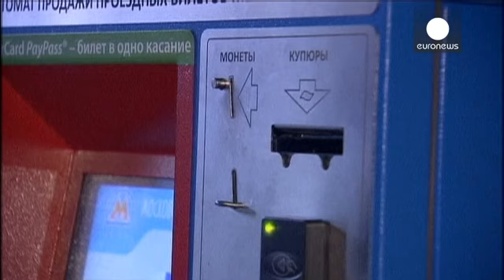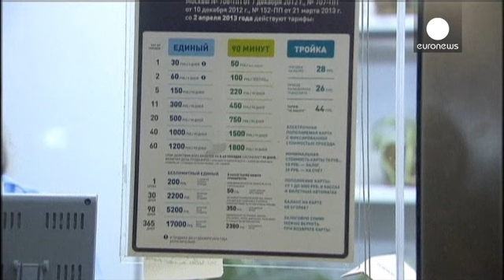Любишь кататься — люби и тридцать раз присесть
В московское метро теперь пускают бесплатно — но...

В московское метро теперь пускают бесплатно — но только тех, кто в хорошей физической форме. Автомат, установленный на станции «Выставочная», выдаёт билет на одну поездку за тридцать приседаний. Обычный билет стоит как раз тридцать рублей.
На автомате — олимпийская символика, так как это — проект Олимпийского комитета России, приуроченный к зимним играм в Сочи. Теперь олимпийцем может почувствовать себя каждый, хотя приседания в программу игр и не входят.

Мария Киселёва, олимпийская чемпионка по синхронному плаванию:

«Когда олимпийский комитет России разрабатывал этот проект, нам очень хотелось показать сопричастность каждого человека к олимпийскому движению, к Олимпийским играм, к олимпийским идеалам».

Пассажиры метро быстро прониклись олимпийскими идеалами, даже несмотря на тяжёлую по сезону одежду:

«Если постараться и задаться целью, то можно прийти и наприседать себе на месяц, или на год сразу, почему бы и нет».